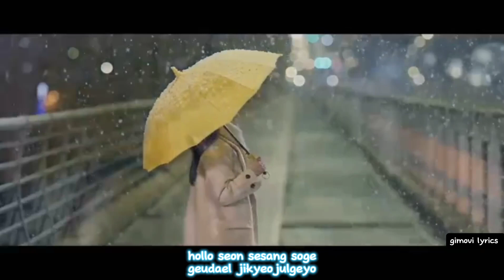[선재업고튀어] 소나기 - ECLIPSE 'MV + LYRICS'